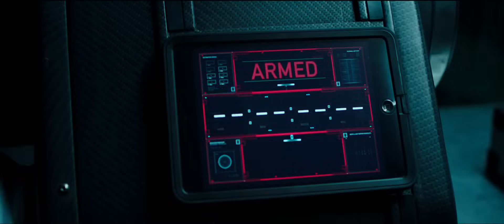American Assassin Trailer #1 (2017) | Movieclips Trailers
American Assassin Trailer #1 (2017): Check out the new trailer starring Michael Keaton, Taylor Kitsch, and Dylan O'Brien! Be the first to watch, comment, and share trailers and movie teasers/clips dropping soon @MovieclipsTrailers.

AMERICAN ASSASSIN follows the rise of Mitch Rapp (Dylan O’Brien), a CIA black ops recruit under the instruction of Cold War veteran Stan Hurley (Michael Keaton). The pair is then enlisted by CIA Deputy Director Irene Kennedy (Sanaa Lathan) to investigate a wave of apparently random attacks on both military and civilian targets. Together the three discover a pattern in the violence leading them to a joint mission with a lethal Turkish agent (Shiva Negar) to stop a mysterious operative (Taylor Kitsch) intent on starting a World War in the Middle East.